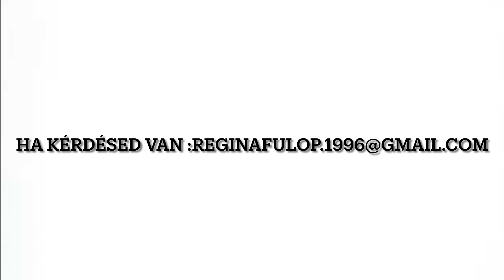Virsli Múmiák Merlin séf tacskótól🦇🍄